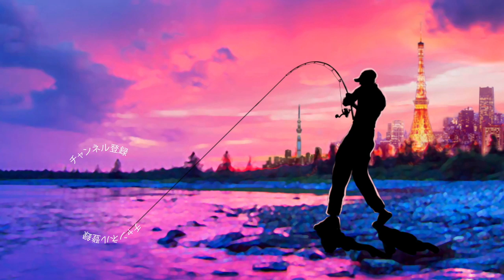釣れない時はネコリグでしっぽりと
ＳＵＢ！釣れない時はネコリグでしっぽりと

2019年度は引き続き去年デプスの「コンツアージグ」＆「ブルフラット」で練習したジグストの釣りを色々なルアーに応用して巨大なブラックバスを狙って行きます！ライトリグ方面では去年よりゲーリーヤマモト大好きな釣りガール、メグタスが加わったのでそれぞれ分担して色々なルアー、釣り方に挑戦して行きますよ〜！

TurikouTVの動画
19アンタレスに真紅のスコーピオン⁉︎シマノの2019最新リールが遂に情報解禁！
19アンタレスはアンタレスミニ⁉︎ シマノの総合カタログが素敵過ぎる